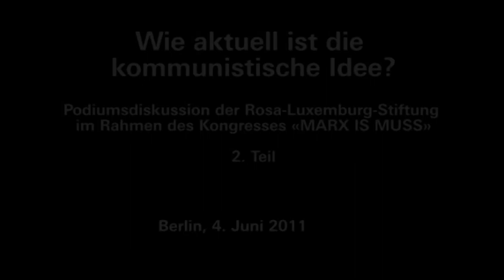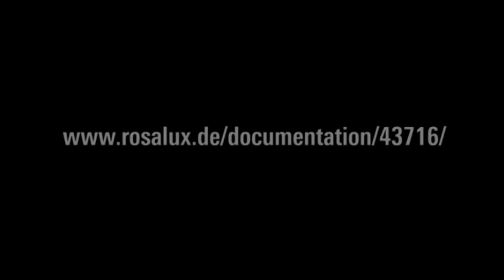Wie aktuell ist die kommunistische Idee? - Teil 2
Podiumsdiskussion der Rosa-Luxemburg-Stiftung im Rahmen des Kongresses «MARX IS MUSS», 4.6.2011, Berlin. Mit Janine Wissler (Fraktionsvorsitzende der LINKEN im Hessischen Landtag), Slavoj ŽiŽek (Professor für Philosophie an der Universität Ljubljana und an der European Graduate School in Saas-Fee, Schweiz), Dietmar Dath (Schriftsteller, Übersetzer und ehem. Chefredakteur der Spex) und Alex Callinicos (Professor für Europäische Studien am King's College London); Moderation: Christina Kaindl (Rosa-Luxemburg-Stiftung, leitende Redakteurin der «Zeitschrift Luxemburg. Gesellschaftsanalyse und linke Praxis»)